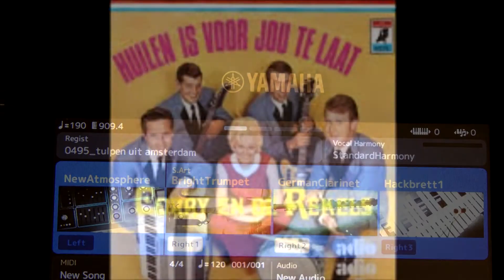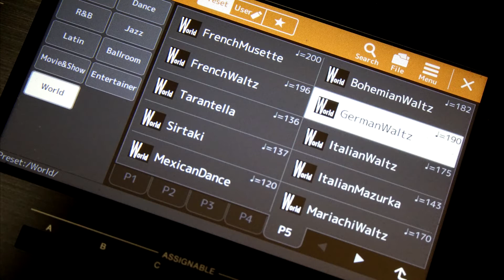Yamaha PSR-SX900. Huilen is voor jou te laat van Corrie en de Rekels. Jaren '60.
Huilen is voor jou te laat. De megahit van Corrie en de Rekels uit de jaren '60
Deze keer gespeeld op Yamaha PSR-SX900